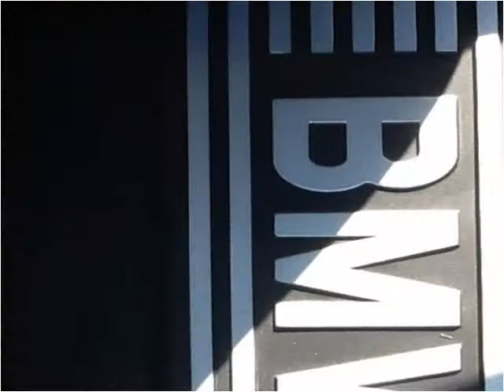1998 BMW 5-Series Used Cars Gretna NE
This 1998 BMW 5-Series is available from Dove Auto.